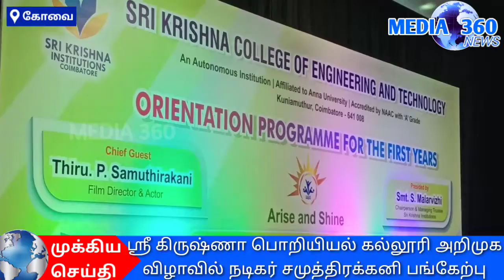ஸ்ரீ கிருஷ்ணா பொறியியல் கல்லூரியில் முதலாமாண்டு மாணவர்கள் அறிமுக விழாவில் இயக்குனர் சமுத்திரக்கனி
ஸ்ரீ கிருஷ்ணா பொறியியல் மற்றும் தொழில்நுட்பக் கல்லூரியில் முதலாம் ஆண்டு மாணவர்கள் அறிமுக விழா நடைபெற்றது. நிகழ்ச்சியில் பிரபல திரைப்பட இயக்குனர் மற்றும் நடிகருமான சமுத்திரக்கனி கலந்து கொண்டார்.

கோவை ஸ்ரீ கிருஷ்ணா பொறியியல் மற்றும் தொழில்நுட்பக் கல்லூரியில் முதலாமாண்டு மாணவர்கள் அறிமுக விழா இன்று காலை கல்லூரி வளாகத்தில் அமைந்துள்ள ஸ்ரீ கிருஷ்ணா அரங்கில் நடைபெற்றது. நிகழ்ச்சியின் துவக்க நிகழ்வாக கல்லூரி மாணவர்களின் கலை நிகழ்ச்சிகள் நடைபெற்றன. ஸ்ரீ கிருஷ்ணா பொறியியல் மற்றும் தொழில்நுட்பக் கல்லூரியின் முதல்வர் ஜேனட் நிகழ்ச்சியின் துவக்கமாக முதலாமாண்டு மாணவர்களையும் அவர்களின் பெற்றோர்களையும் வரவேற்று கல்லூரியின் சிறப்புகள் மற்றும் சாதனைகள் குறித்து விளக்கினார்.

நிகழ்ச்சியில் ஸ்ரீ கிருஷ்ணா கல்வி குழுமங்களின் நிர்வாக அறங்காவலர் எஸ்.மலர்விழி நிகழ்ச்சிக்கு தலைமை பொறுப்பேற்று மாணவ மாணவியருக்கு தமது வாழ்த்துக்களை வழங்கினார். பின்னர் அவர் தமது உரையில்,  4 ஆண்டுகளில் இறுதியில் ஒரு வெற்றிகரமான பொறியியல் வல்லுனர் ஆவதற்கும், சமூகத்திற்கு பயனுள்ள வகையில் நல்ல மனிதர்களாக மாறுவதற்கும் தங்களுடைய பெற்றோர்களுக்கு பெருமை சேர்க்கும் விதமாக தமது கல்லூரி வாழ்க்கையை வெற்றிகரமாக அமைத்துக்கொள்ள வேண்டும் எனவும் வாழ்த்துரையில் தெரிவித்தார்.

நிகழ்ச்சியின் சிறப்பு விருந்தினராக பிரபல திரைப்பட இயக்குனர் மற்றும் நடிகருமான சமுத்திரக்கனி பங்கேற்று மாணவர்களை ஊக்குவிக்கும் வகையில் தனது உரையை நிகழ்த்தினார். பின்னர் கல்லூரியின் அனைத்து துறை தலைவர்களையும் முதலாமாண்டு மாணவர்கள் மற்றும் பெற்றோர்களுக்கு கல்லூரி முதல்வர் அறிமுகம் செய்து வைத்தார். அதனைத் தொடர்ந்து ஸ்ரீ கிருஷ்ணா கல்வி குழுமங்களின் தலைமை செயல் அதிகாரி சுந்தரராமன் கல்லூரி கல்வி கையேட்டினை வெளியிட்டார். ஒவ்வொரு துறையிலும் சிறந்த மதிப்பெண் பெற்று நமது கல்லூரியை தேர்வு செய்த மாணவர்கள் விழா மேடையில் கௌரவிக்கப்பட்டனர்.ஸ்ரீ கிருஷ்ணா கல்வி நிறுவனங்களைச் சார்ந்த கல்லூரிகளின் முதல்வர்கள், இயக்குனர்கள், துறை தலைவர்கள் மற்றும் பேராசிரியர்கள் உள்பட அனைவரும் நிகழ்ச்சியில் கலந்து கொண்டு விழாவை சிறப்பித்தனர். விழாவின் நிறைவாக அறிவியல் மற்றும் மானுடவியல் துறைத்தலைவர் ராகவி நன்றி கூறினார்.